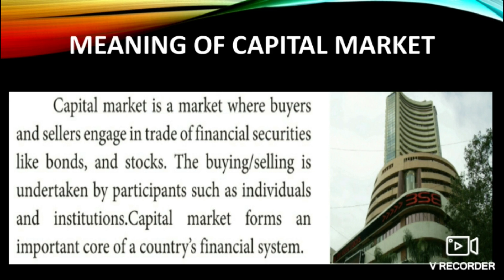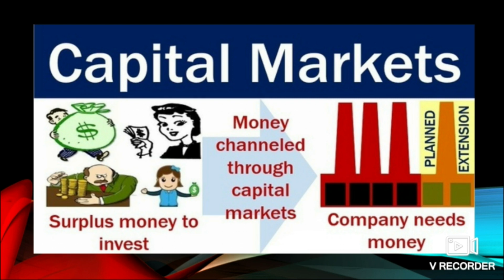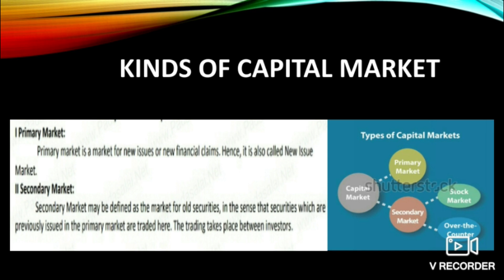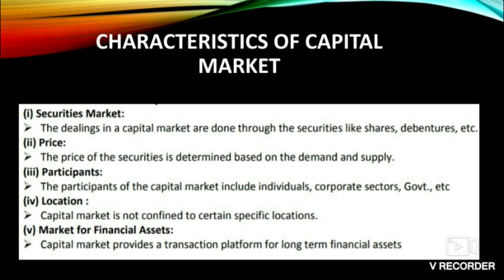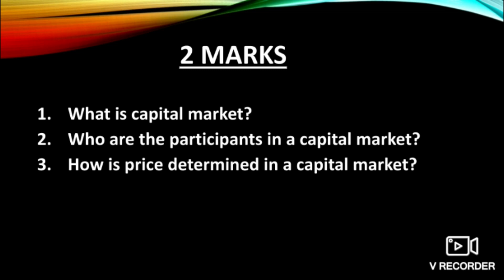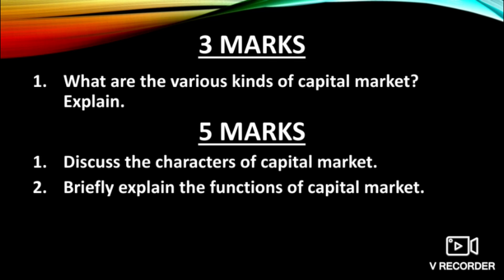ONLINE CLASS - 12th Commerce#English Medium#Capital Market